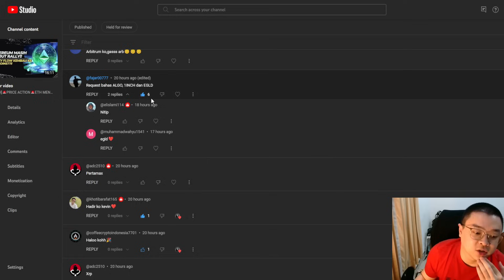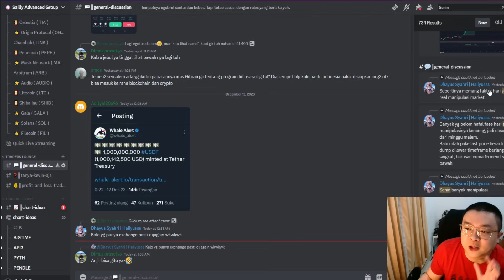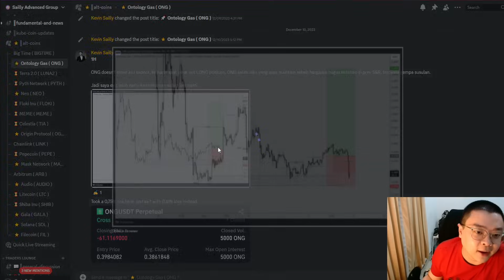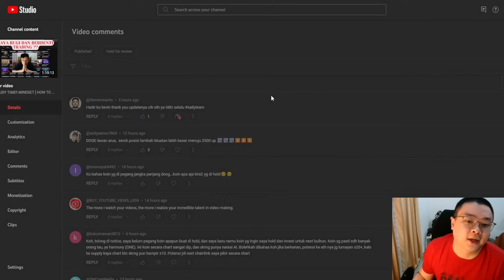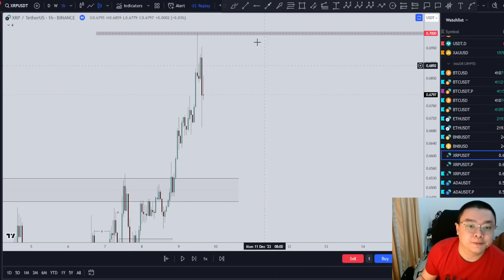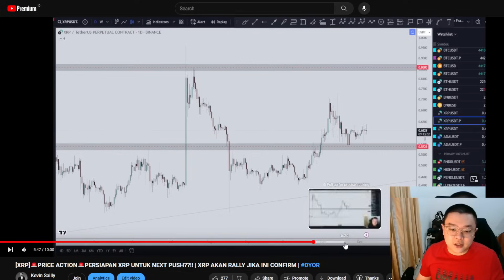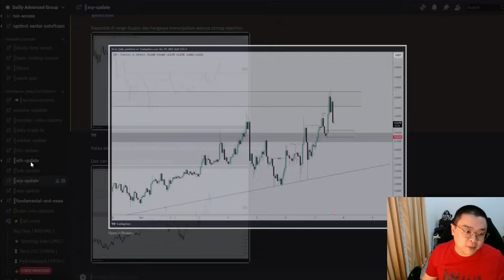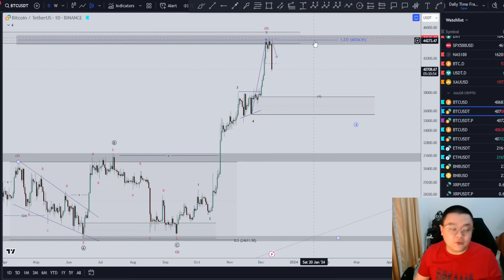[XRP]🚨PRICE ACTION🚨CARA MENGHINDARI LIKUIDASI DI FUTURES MARKET | MAJOR CORRECTION DI MULAI??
Cheers!!!